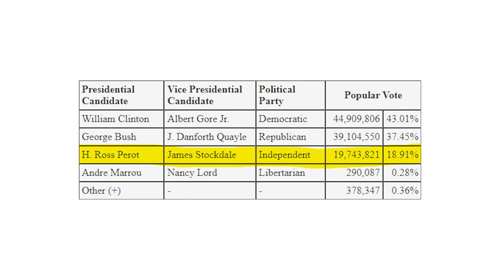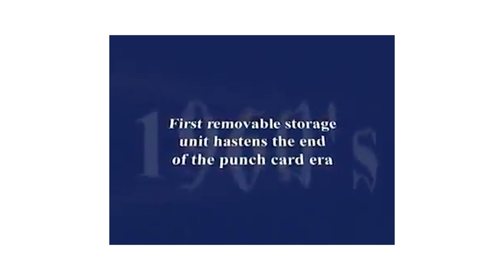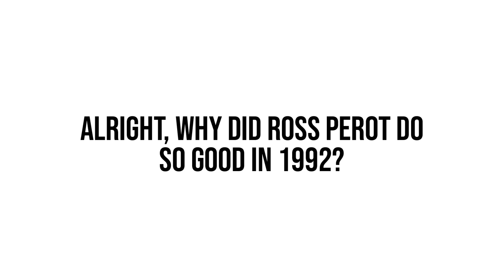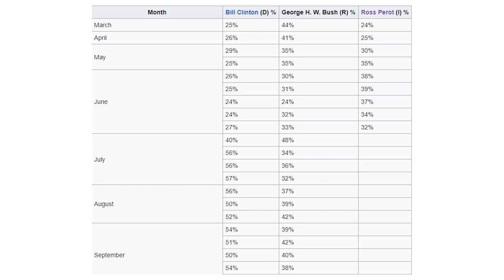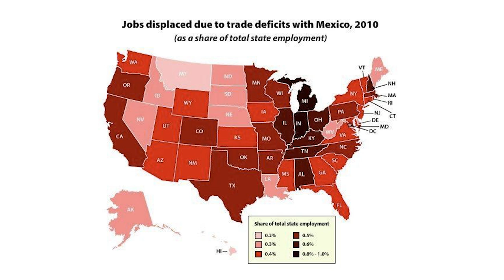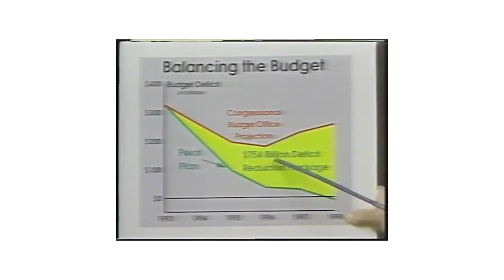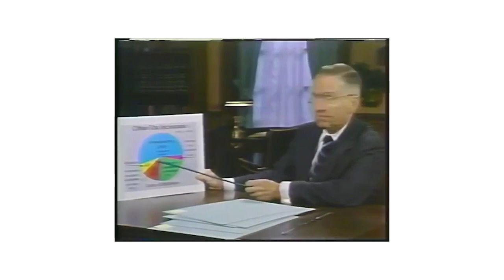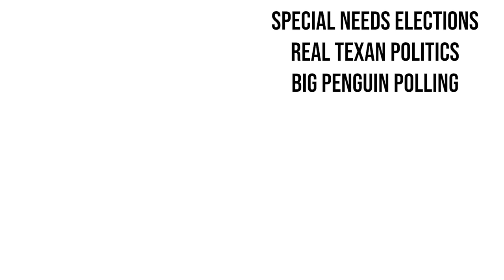What If Ross Perot Won The 1992 Presidential Election? - Part 1 (1992-1994)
Chapters:
00:00 Most Influential Presidential Election
00:31 Why 1992
01:40 Who Is Ross Perot
03:13 Why Did Ross Perot Do So Good In 1992?
04:35 What If Ross Perot Did Win 1992?
09:54 The Near Future